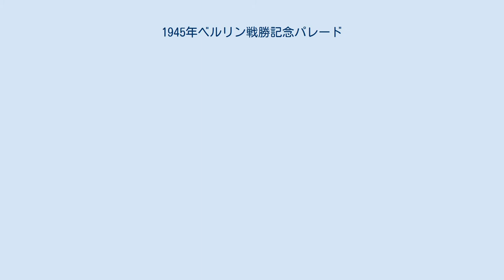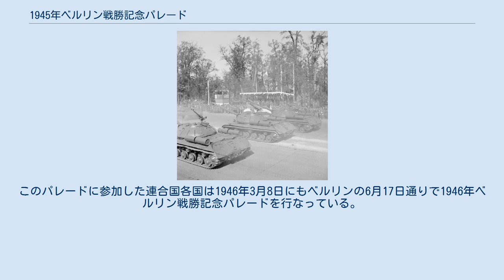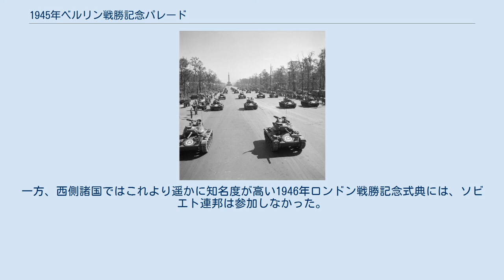1945年ベルリン戦勝記念パレード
フランス・ソビエト連邦関係
1945年ベルリン戦勝記念パレードは第二次世界大戦における対独戦の勝利を記念して、大戦終結直後の1945年9月7日に連合国によりナチス・ドイツの首都であったベルリンで行われた。
ソビエト連邦、アメリカ合衆国、イギリス、フランスの4ヶ国が参加している。
 パレードの開催は6月にあった1945年モスクワ戦勝記念パレードに続く形でソ連によって提案された。
他の連合国もそれに賛成し、ドイツ国会議事堂とブランデンブルク門の近くでパレードが行われることになった。
 パレードには4ヶ国合わせて約5000人の兵士が参加した。
そのうちソ連兵士は2000人を占める。
各国の軍人の中で最も階級が高かったのはソ連邦元帥のゲオルギー・ジューコフ、アメリカのジョージ・パットン将軍、イギリスのブライアン・ロバートソン将軍、フランスのマリー・ピエール・ケーニグ将軍であった。
当初の予定ではアメリカのドワイト・D・アイゼンハワー大将とイギリスのバーナード・モントゴメリー陸軍元帥、それにソ連のジューコフ元帥が参加する予定であったが、アイゼンハワー大将とモントゴメリー大将はパレードの数日前に出席を拒否している。
これはソ連に対する無礼な振る舞いであった。
代理の高官としてパットン将軍とロバートソン将軍が出席したわけであるが、出席した軍人の中で第二次世界大戦の最高司令官を務めた経験があるのはジューコフ元帥だけになってしまった。
 パレードは歩兵による行進から始まり、その後に機甲部隊が続いた。
歩兵部隊の先頭を務めたのはソ連の第248狙撃師団で、次いでフランスの第2歩兵師団、イギリス第131歩兵旅団、アメリカの第82空挺師団の兵士が行進した。
これらは現地の駐屯軍を構成している部隊であった。
装甲部隊ではイギリスは第７機甲師団、フランスは第1機甲師団、アメリカは第16騎兵連隊、そしてソ連からは第2親衛隊戦車軍が参加した。
また赤軍はこの機会に新鋭のIS-3重戦車52両を初披露している。
この新兵器は西側諸国の軍人に大きな驚愕を与えた。
IS-3の122mm砲の大火力と、避弾経始を徹底した重装甲に対抗できる重戦車は、1945年時点で西側には存在していなかったのだ。
対抗戦力としてアメリカはM103重戦車を、イギリスはコンカラー重戦車の開発を急いだ。
 多くのロシアの資料や、いくつか西側諸国の資料でこのパレードは「忘れられたパレード」との別名で紹介されている。
西側諸国がソ連主宰のパレードを軽視して控えめな扱いしかしなかったことは、第二次世界大戦を通じて見られた米ソの融和的政策の終焉と東西諸国が冷戦に突入する初期の兆しとして見ることができるからである。
このパレードに参加した連合国各国は1946年3月8日にもベルリンの6月17日通りで1946年ベルリン戦勝記念パレードを行なっている。
この時はティアガルテンに建てられたソビエト戦勝記念碑の落成記念式典の形で行われている。
一方、西側諸国ではこれより遥かに知名度が高い1946年ロンドン戦勝記念式典には、ソビエト連邦は参加しなかった。